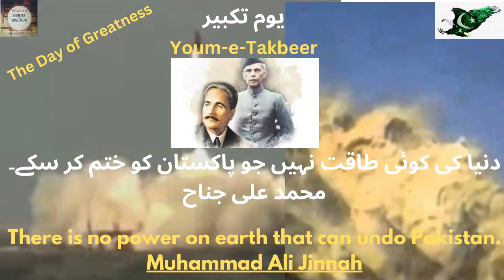Youm-e-Takbeer:Celebrating Pakistan's Nuclear Power and National Pride || Chagai || noor e imaan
Youm-e-Takbeer, also known as "The Day of Greatness," is a national day in Pakistan observed on May 28th every year. It commemorates Pakistan's successful nuclear tests conducted in 1998, when the country became a nuclear power.
On this day, Pakistanis celebrate and pay tribute to the scientists, engineers, and military personnel who played a significant role in making Pakistan a nuclear state. The nuclear tests, conducted at the Chagai Hills in Balochistan, marked a significant milestone in Pakistan's defense capability and were conducted as a response to nuclear tests carried out by India.
The significance of Youm-e-Takbeer goes beyond the mere acknowledgment of nuclear capabilities. It is seen as a symbol of national pride, unity, and sovereignty. The day serves as a reminder of Pakistan's commitment to protecting its territorial integrity and deterring any potential aggression.
During the commemoration, various events and ceremonies take place across the country. The day begins with the hoisting of the national flag at government buildings, educational institutions, and private residences. Special prayers are offered in mosques for the progress and prosperity of Pakistan.
Public gatherings, seminars, and conferences are organized to discuss the importance of nuclear deterrence and its role in maintaining regional stability. These events often include speeches by prominent figures, experts, and veterans associated with Pakistan's nuclear program.
Media outlets, both print and electronic, feature special programs, documentaries, and articles about the significance of Youm-e-Takbeer. Television channels broadcast patriotic songs, nationalistic dramas, and documentaries highlighting the achievements of Pakistan's nuclear program.
It is common to witness fireworks displays, parades, and cultural performances in major cities. People also decorate their homes and vehicles with national flags and green and white banners, symbolizing the country's colors.
Youm-e-Takbeer serves as a reminder of Pakistan's strength and determination to defend its sovereignty. It promotes a sense of national unity, patriotism, and pride among the Pakistani people, reaffirming their commitment to safeguarding their country's interests.
youm-e-takbeer
Pakistan's nuclear power
national pride